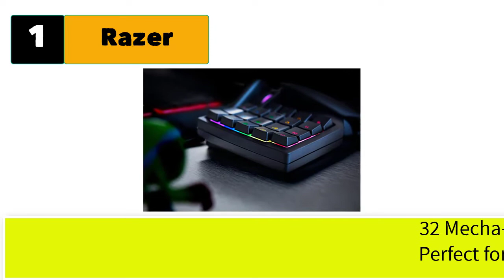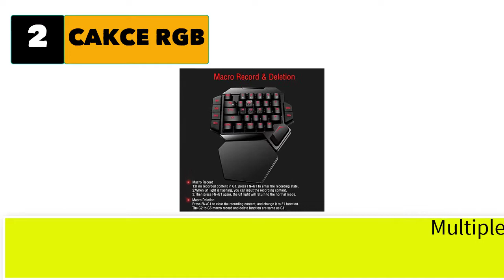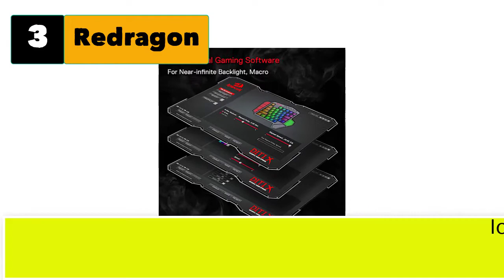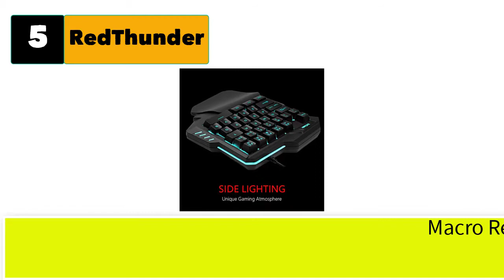Best One Handed Gaming Keyboard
5 best one handed gaming keyboard

1. Razer Tartarus v2 Gaming Keypad: Mecha-Membrane Key Switches
2. CAKCE One Handed Mechanical Gaming Keyboard.
3. Redragon Wireless One-Handed Mechanical Keyboard
4. AULA Excalibur One Handed Mechanical Gaming Keyboard
5. RedThunder One Handed Gaming Keyboard RGB .